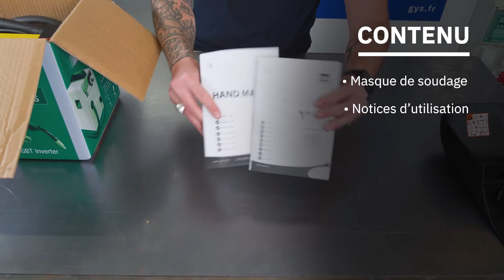Tutoriel : souder au fil fourré sans gaz (GYS Easymig 85) - FRA/ENG/GER Subtitles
Apprenez à maîtriser la soudure au fil fourré sans gaz avec le poste GYS EASYMIG 85.

🎬 Chapitres :
0:00 Introduction
0:13 Généralités sur le fil fourré
0:54 Le générateur
1:29 Composition du pack
3:49 Mise en route du poste
7:54 Sécurité
8:47 Soudure
11:38 Identifier les défauts
13:07 Entretien
13:42 Conclusion